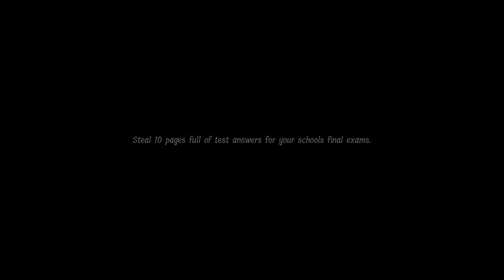The LUNCH LADY is ABSOLUTELY DISGUSTING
LUNCH LADY, It's like Slenderman but in a school setting. you get the point.